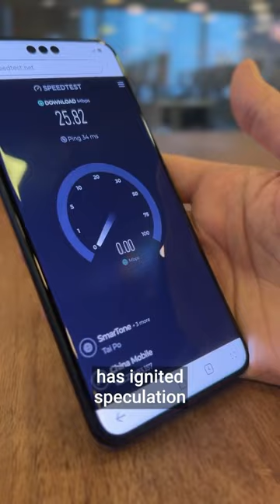Three things you missed in china